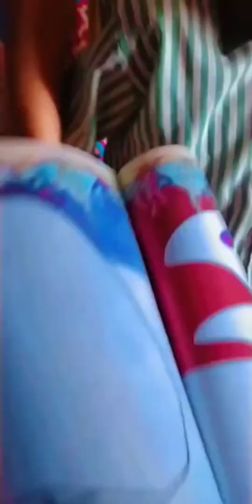Bum Bum Bolay Masti mein dolay (EFA School System Kotli loharan Sialkot 03004342094)